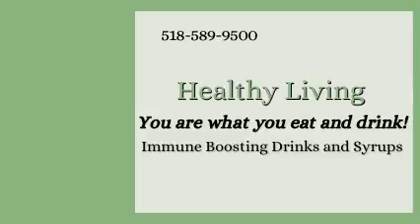Natural Vitamins and Supplements at Wellness Rx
How is your diet? Are you getting enough daily vitamins and nutrients? Enhance your immune system with vitamins and supplements. Choose from our many natural, organic, and Kosher brands.